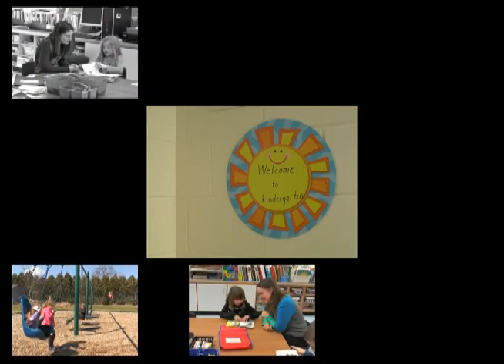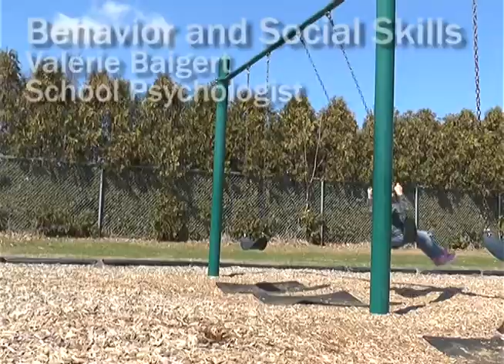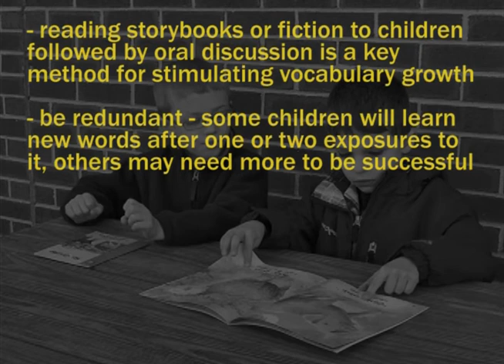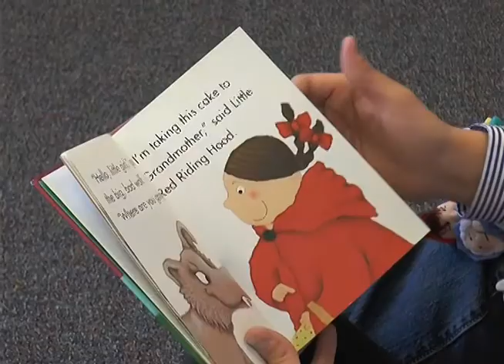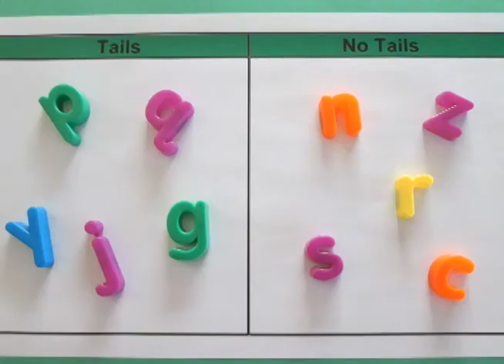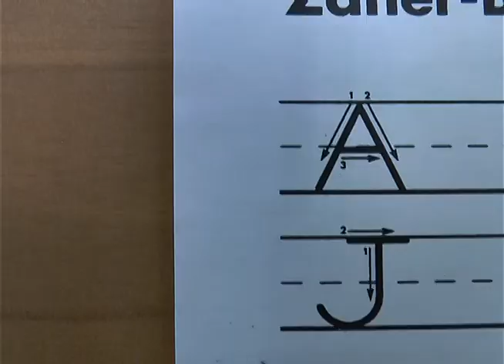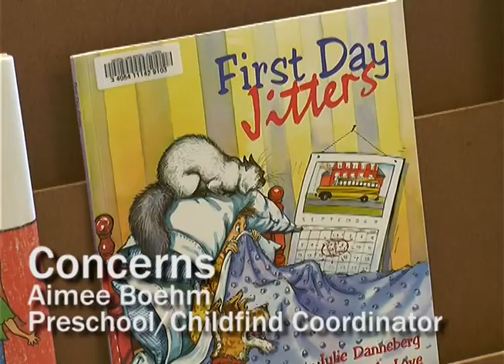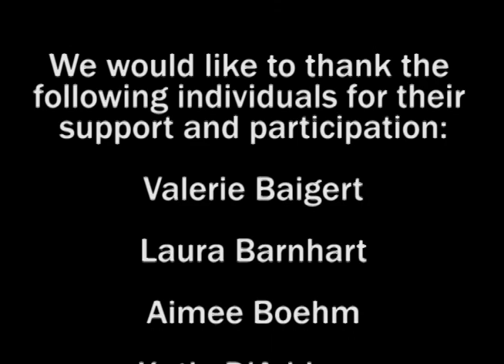Ellington Public Schools - Kindergarten Readiness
0:00 - Introduction
2:26 - Self Help and Independence
5:46 - Behavior and Social Skills
7:54 - Speech and Language
12:11 - Early Literacy
16:06 - Language Arts
20:41 - Writing Process
23:08 - Mathematics/Early Numeracy
26:49 - Concerns
28:37 - Comments from the Superintendent